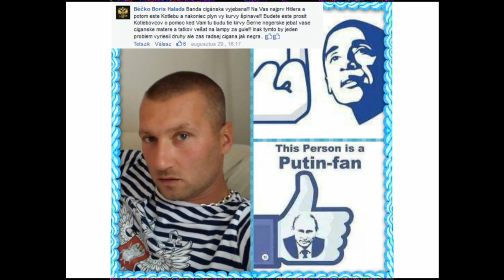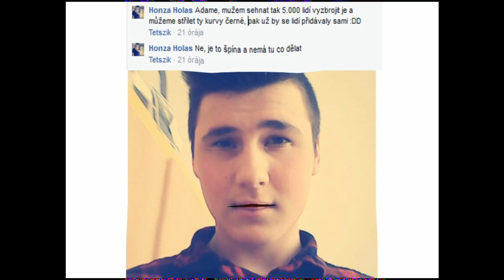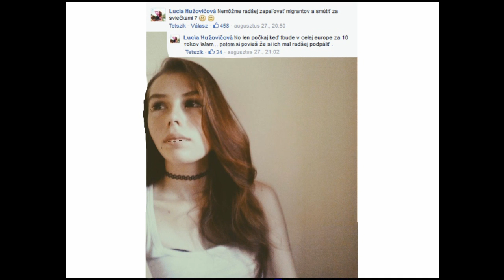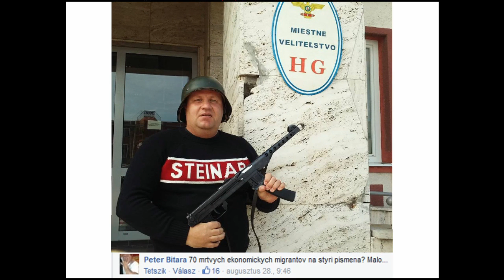The opinions of Slovak experts on tragical deaths of refugees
TURN ON THE ENGLISH SUBTITLES AND VISIT SLOVAKIA SOON

Všetky osoby a ich vyjadrenia vo videu by mali byť skutočné. Všetky názory a fotografie použité vo videu sú verejne prístupné na sociálnej sieti.